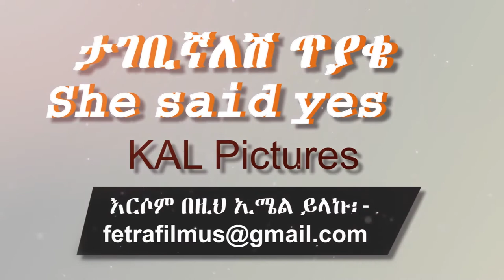Ethiopian: she said yes by Kal Pictures (1)- ታገቢኛለሽ ጥያቄ ፕሮግራምን ይመልከቱ -Do you merry me? she said yes